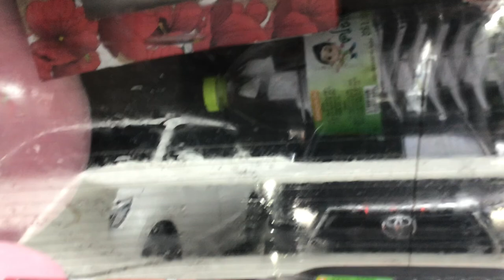รถวี้หว่อ